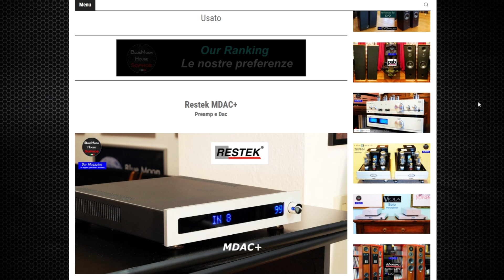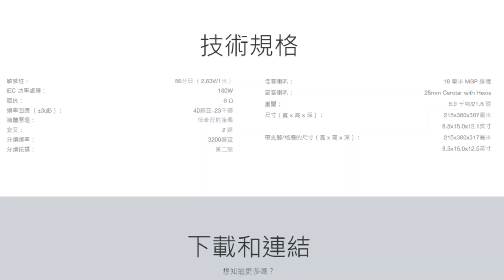[穩力音響]-德意志擴大機+丹麥喇叭美聲組合怎麼搭？音樂細緻柔美耐聽極了！